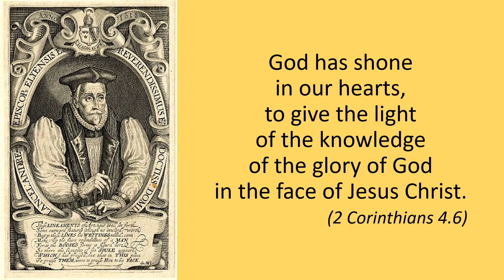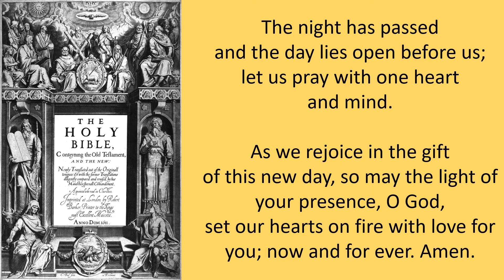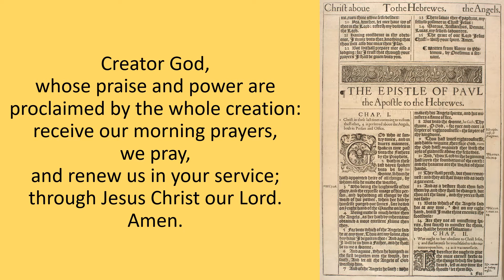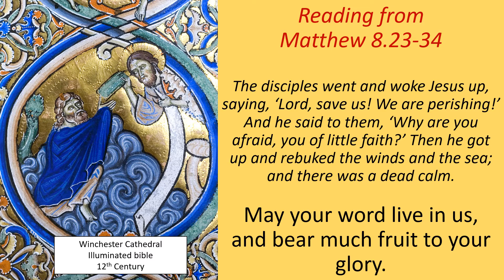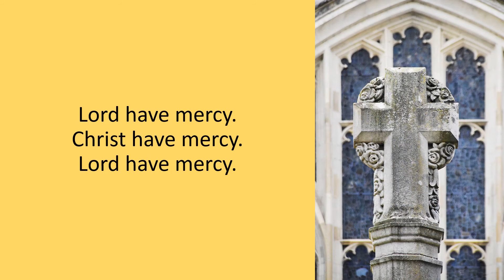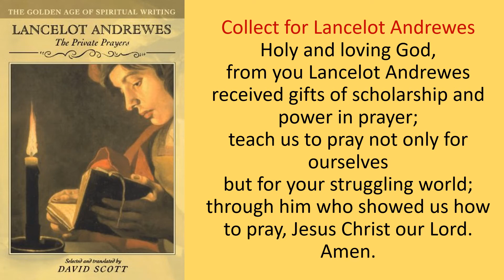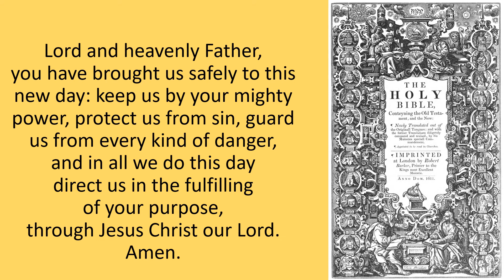Saturday Morning Prayer 17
Welcome to our time of prayer this morning as we remember the life and witness of Lancelot Andrewes (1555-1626), Bishop of Winchester.
Andrewes was on the committee of scholars that produced the King James Translation of the Bible (Authorized Version) and probably contributed more to that work than any other single person. It is accordingly no surprise to find him not only a devout writer but a learned and eloquent one, a master of English prose, and learned in Latin, Greek, Hebrew and eighteen other languages.
His sermons were popular in his own day, but are perhaps too academic for most modern readers. He prepared for his own use a manuscript notebook of Private Prayers, as a guide to devout meditation.
He lived through the reigns of two monarchs, Elizabeth 1 and James 1, the plague of 1603 and served successively as Bishop of Chichester, of Ely, and of Winchester.
May the example of his life teach us to pray not only for ourselves but for this beautiful and struggling world that God has made.
Rev’d Mandy

Readings:
Psalms 65; 70
Matthew 8.23-34

Background music: Passamezzo in lockdown: Orlando Gibbons - For deliverance from a public sickness, a seventeenth century prayer against the plague.